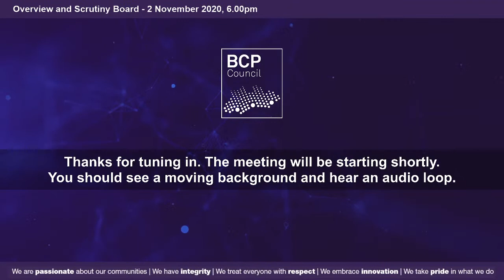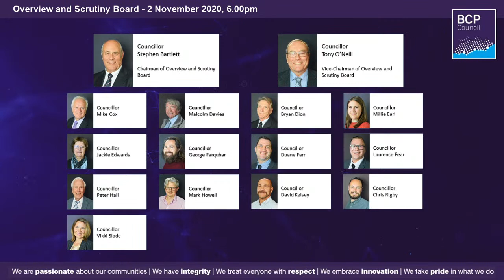Overview and Scrutiny Board 2 November 2020, 6.00pm | BCP Council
A meeting of the BCP Council Overview and Scrutiny Board. Agenda, reports and other documents are available from: